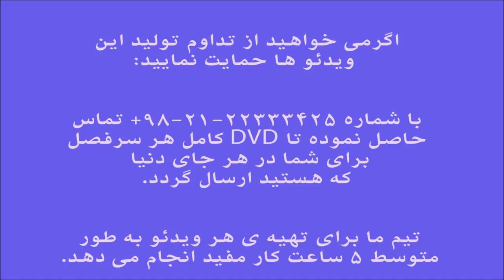آموزش کمانچه کتاب آهنگ جاودانه برای ویلن جلد سوم شهزاده رویا ایمان ملکی